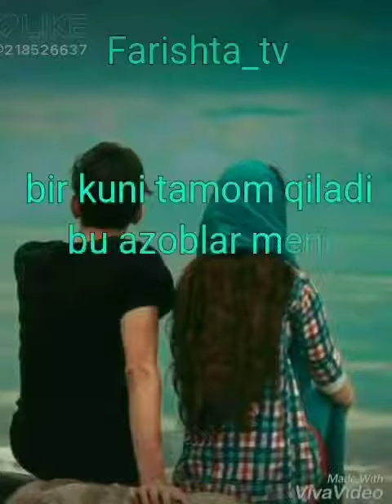Xaqiqi sivgi pulga sotladim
Muzik kino vidio prenk prikol